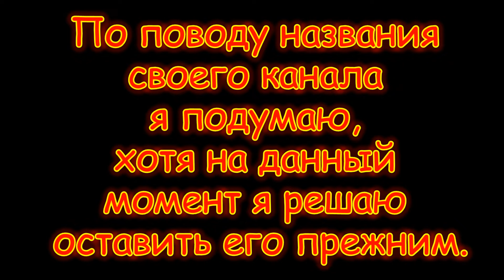Новости про постоянную аватарку!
Осталось совсем немного!